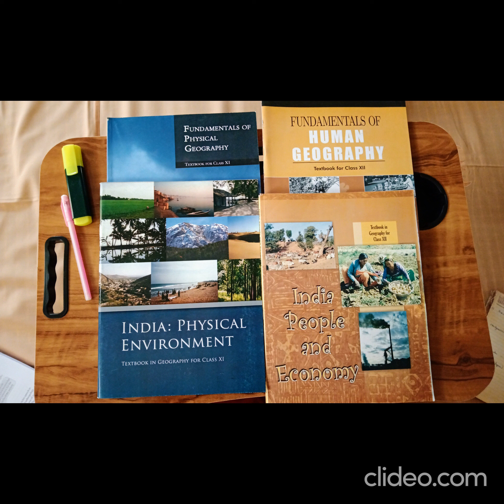Four standard books of Geography of Class XI and XII highly recommended